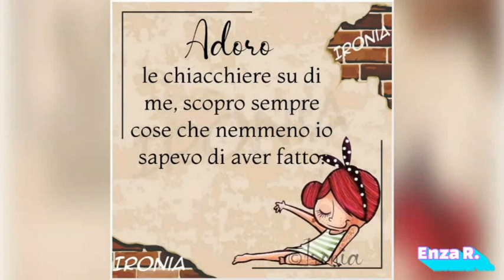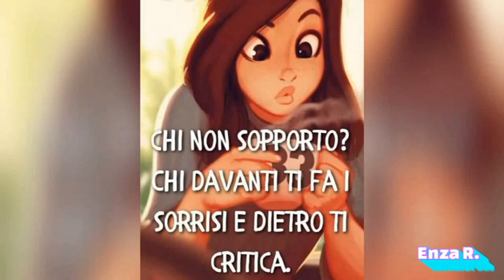BUONGIORNO Buon lunedì🌹🌹😍